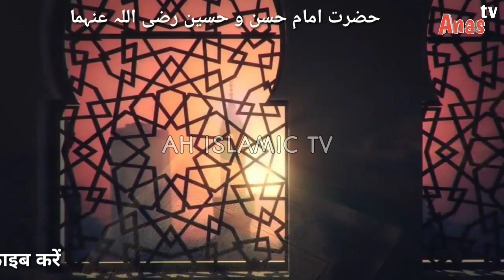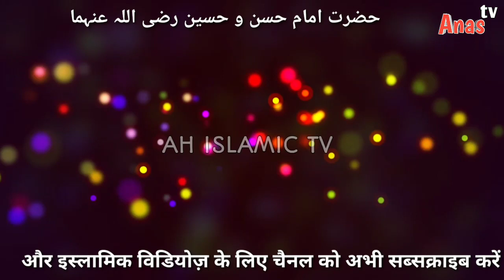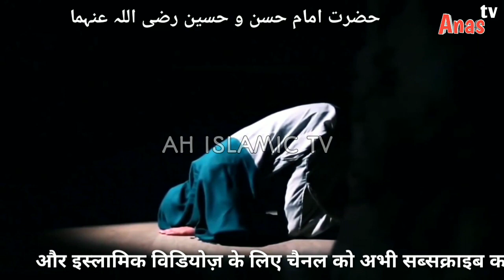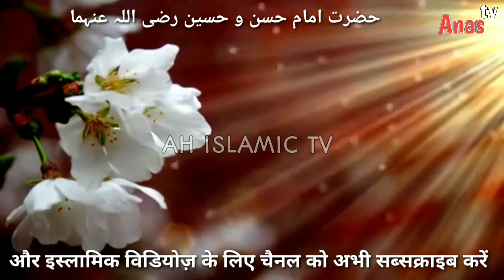आसमानी दस्तरख़्वान || hazrat isa aleh Ka mojza || Urdu story|| Islamic story || ah Islamic tv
Assalam o alaikum nazreen,

Aaj ki is video me hamne aapke samne isa alaihisslam Ka ek mojza pesh Kiya  hai, ummeed hai ki aapko ye video pasand aayegi, to chalye shuru karte hain. 😍

For any type of information given in the video
 We do not make any kind of claim.  Nor channel
 It is responsible, the purpose of the video is to give knowledge.
 Do not hurt anyone's feelings or mindset,

Voice: Hafiz Anas Malik
Editor: Haider Malik
By: Ah Islamic tv

🙏🙏 keep support.Ah Islamic tv.Channel 🙏🙏